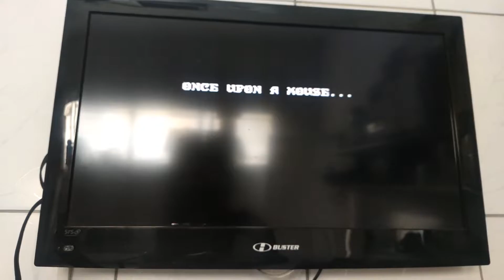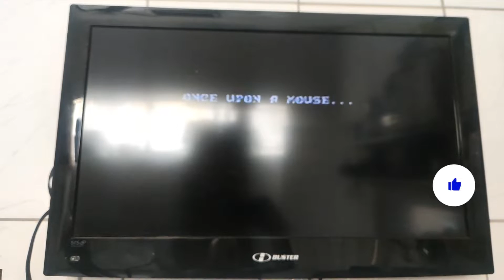Mega Drive Com Zumbido | Problema no Som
O seu Mega Driveestá com esse problema? Fica com um zumbido muito alto? Então vem comigo que vou mostrar o motivo!

Valeuu, Faloow!